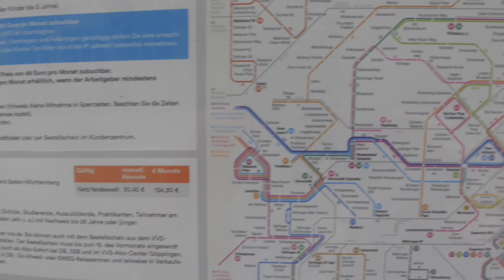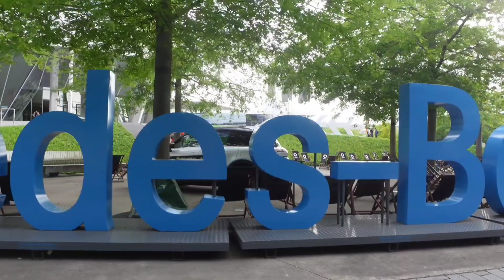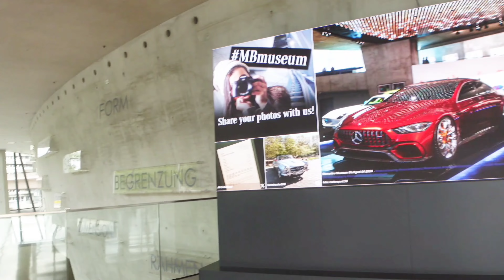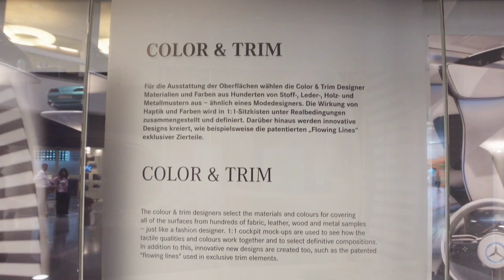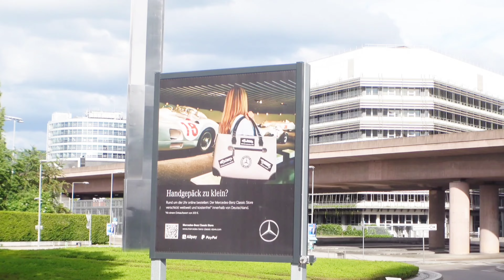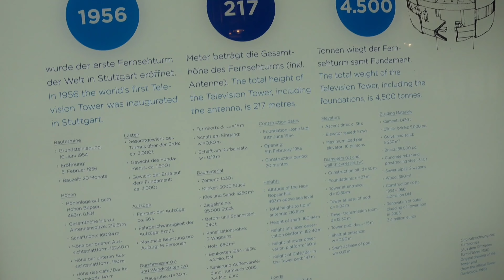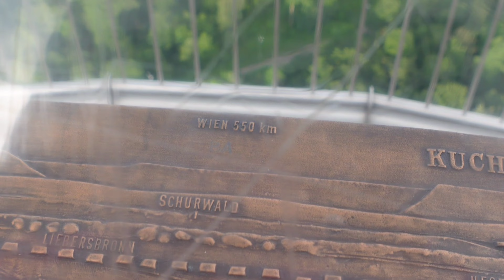4K 🇪🇺 Europe Vlogs ep8 | Germany Best Places to Visit | Stuttgart :Tallest TV Tower of Europe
Hey Guys,
Explore the vibrant city of Stuttgart in one day! 🇩🇪 Join me as I discover iconic landmarks like the Mercedes-Benz Museum, Porsche Museum, and Stuttgart TV Tower. Experience the city's rich automotive heritage, indulge in delicious Swabian cuisine, and immerse yourself in the charming atmosphere of Stuttgart's historic center. From exploring the picturesque vineyards to strolling through the beautiful parks, there's something for everyone in this fascinating German city. StuttgartDayTour TravelVlog Germany MustSee MercedesBenz Porsche StuttgartTVTower 🚗🏭🗼

Don't miss out on the beauty and excitement of Europe—watch our adventure unfold and plan your next visit with us! Let's dive into the heart of Europe together! 🌟

Thanks
Megha from
The Lovely Tales

Belgium
Brussels
Europe Itinerary
Germany Tourism
Vlogs
Shopping in Europe
Best places to stay in Germany
Best place to stay in Europe
Food in Germany
Indians  in Germany
Germany  Lifestyle

My Links